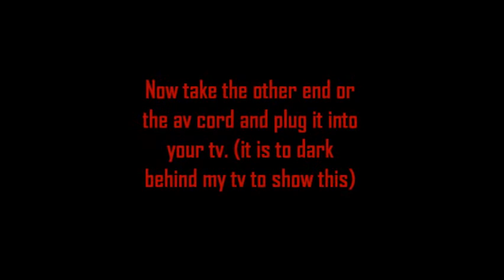How to set up a dazzle capture card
How to set up a dazzle capture card on the xbox 360. but its the same for ps3